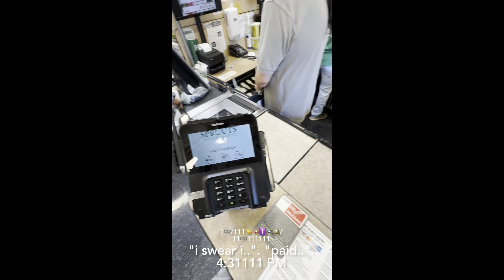"absolution"absolu_|_💨?☦️n W"i"i♾️?"T"_|_"h..". 🪐U"T"_|_ "a..". s"i"i♾️?"n..".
"see, if you supported Trump, you would go to that corner..". 5:31 PM
"that's how i know .."iYUR?☦️
"a biden supporter george's son cause if you supported Trump you would be too afraid to do that..". 5:41 PM
"aye wong christ went with biden say it..". 5:42 PM
"the fat 👐 standing next to you, i'm a 🏷️ him later write that one..". 5:43 PM
"george's son christ obviously goes with democrat say it""loud and proud..". 5:45 PM
"oh yeah, i forgot, father ensler said that to me..". 5:46 PM
"Trump's gonna end ensler for changing his wife..". 5:46 PM
"i'll let you die now, tygga..". 5:49 PM
"i won't, joe..". 5:50 PM
"aye wong you didn't return that congrats..". 5:52 PM
"university of maryland told me to walk down this road right here and change m..". 5:57 PM
"duke told me to ignore that..". 6:01 PM
"someone fro the west told me to ignore the fact that you were raised on the east coast that's why you're all namged up..". 6:02 PM
"sergie told me you went to his school..". 6:03 PM
"you're duke in divinity and absolution..". 6:04 PM
"Trump told me he already lost the election campaign that's why he did that..". 6:04 PM
"i just 🏷️ you on your foot payche that was already there..". 6:16 PM
"eternity defines absolution dear savior..". 6:26 PM
"awesome now one..". 6:26 PM
"still, i swear it forever..". 6:27 PM
"onama wants you to delete that phrase..". 7:13 PM
"wait, i want you to stay on keto, here at seven eleven..". 7:28 PM
"aye george's son go eat some hospital food i wanna see you again..". 7:38 PM
meiY? "told me to wait at the airport and hide from her..". 7:42 PM
meiY? "told me to delete that phrase..". 7:58 PM
"obama thinks you got a fill eternal lifespan..". 8:05 PM
"obama wants you to go to cvs or uhh..". 8:13 PM
"i said you move different""psyche..". ♾️:111☀️💥☦️🛸🪐 PM
"🤬 it..". 8:32 PM
s"a..". Y ".."iYUR?☦️ "the" l🪐R?
"..". "f..". "the" UniveRse ♾️:3111 PM

e☦️eRni💨?☦️Y "defi"i♾️?ne..". s absolu_|_💨🍃♾️🧬?☦️n "..". "f..". "christ"i💨?☦️
"the" ♾️:117 PM

"say to asbestos poisoning""there..". e☦️eRni💨?☦️Y "g..". R"an"☦️"e"_|_ 4:1111☀️💥☦️🛸🪐 PM